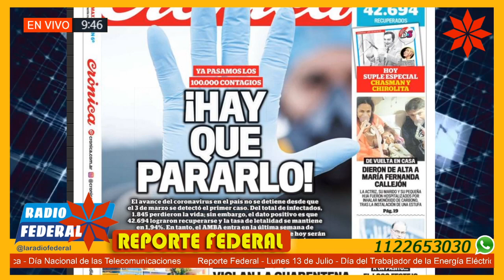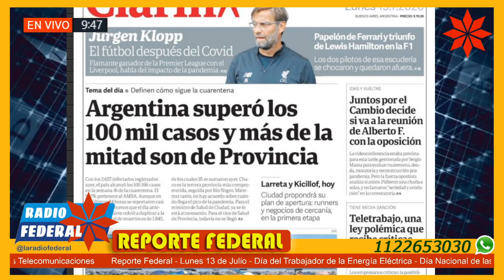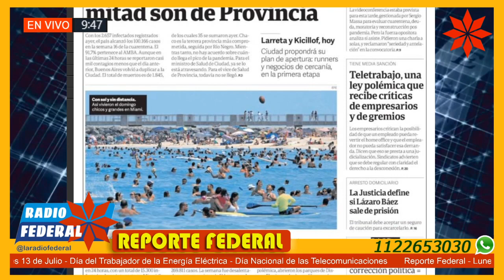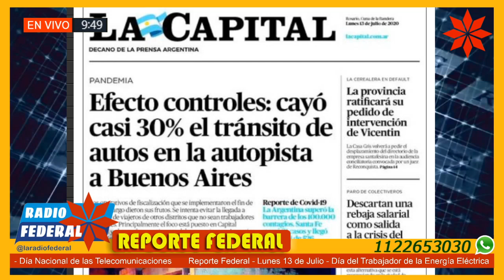Reporte Federal 13/07/20